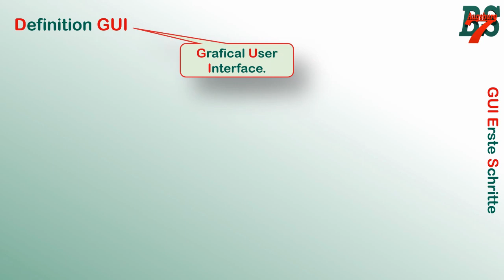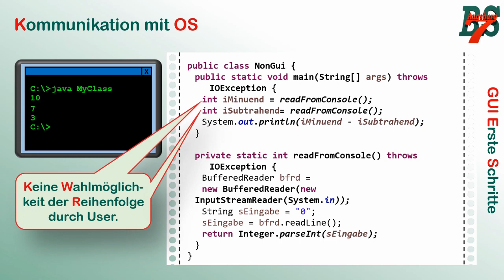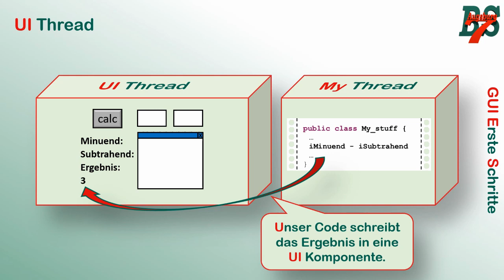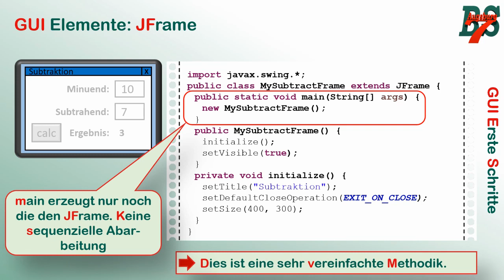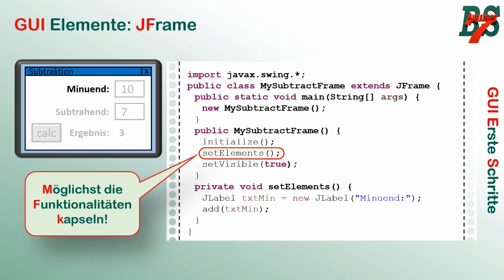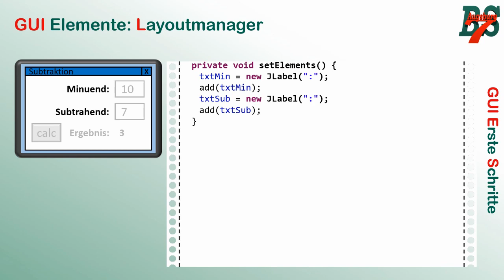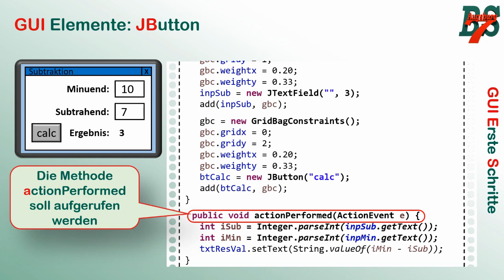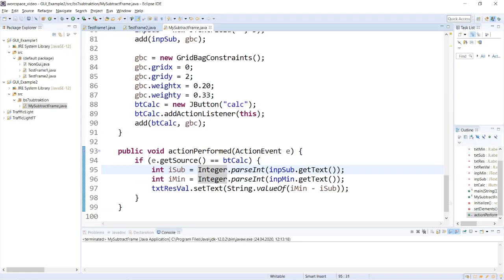Erste Schritte der GUI Programmierung in Java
Im Zuge der Schulschließungen stelle ich Teile meines Unterrichts als Video zur Verfügung. Mit diesem Video steigen wir in die GUI Programmierung ein. Wir sehen uns anhand der Java SWING Bibliothek die wichtigsten Elemente einer GUI an.